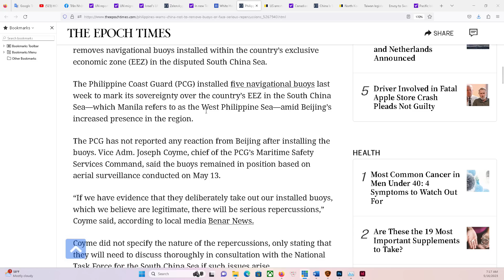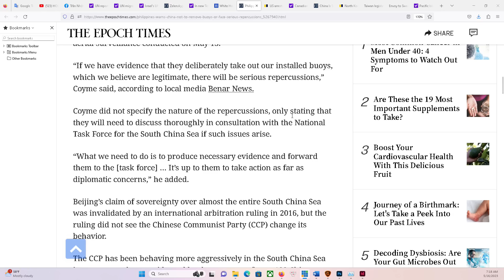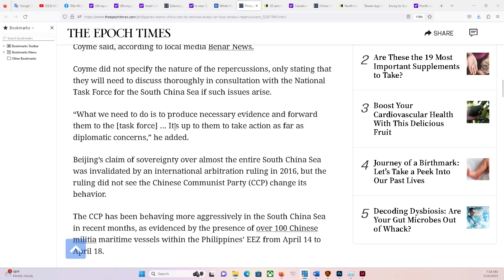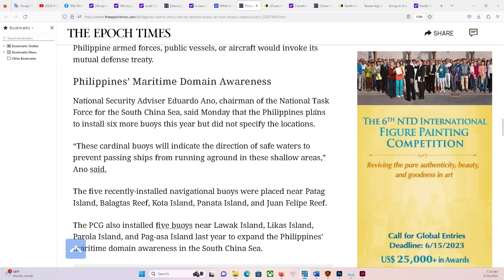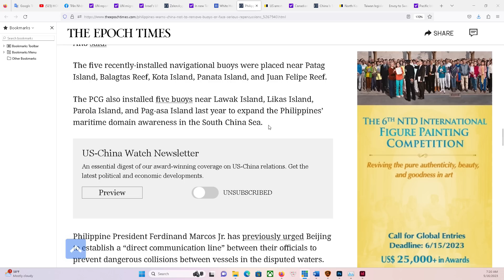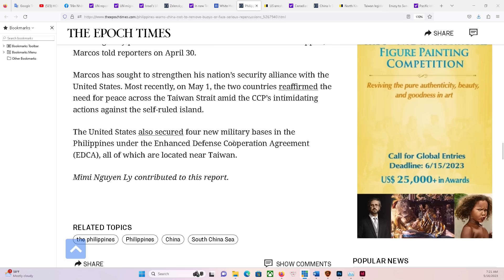HOUSTON P1 16/5/2023: Được hậu thuẩn bởi Hoa Kỳ và Đồng Minh, Philippines bắt đầu "cương" với TQ